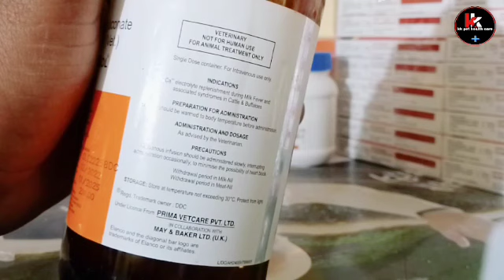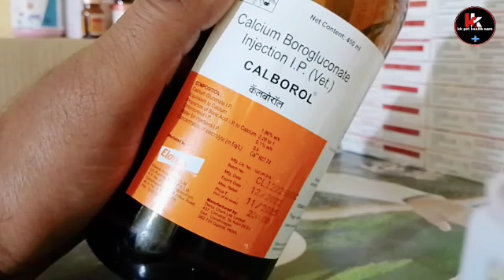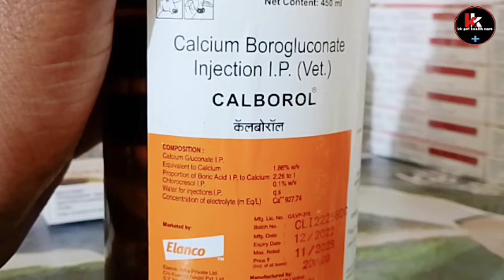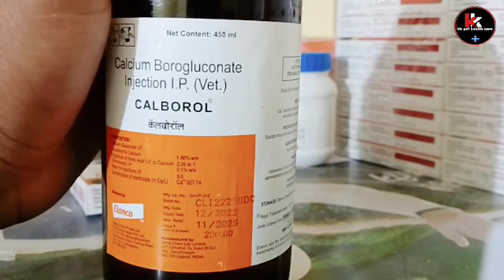पशुओं में CALBOROL के चमत्कारिक फायदे । calcium borogluconate ।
calcium borogluconate veterinary uses